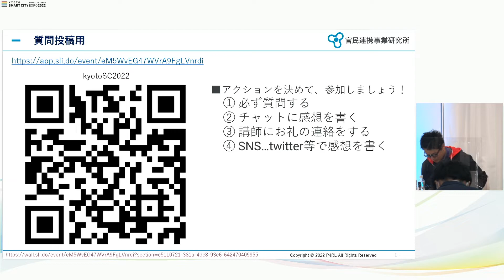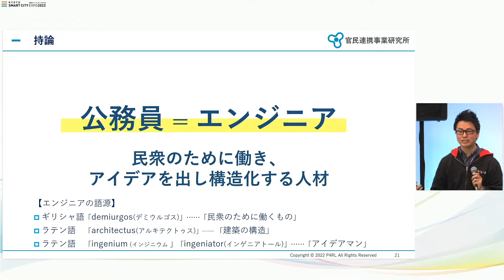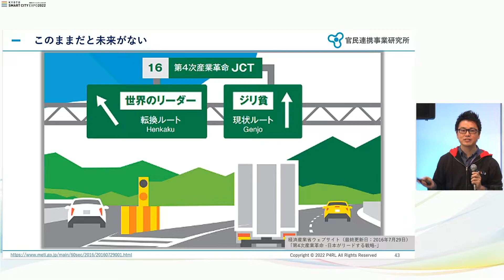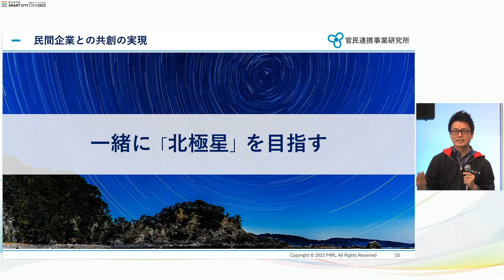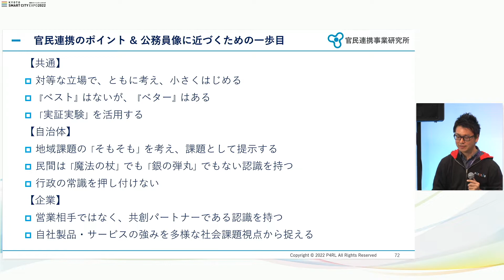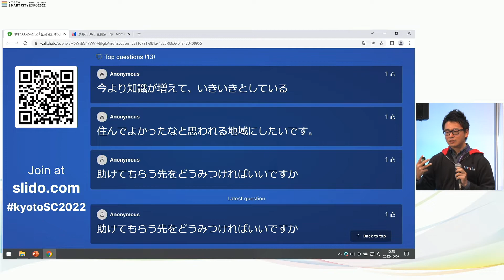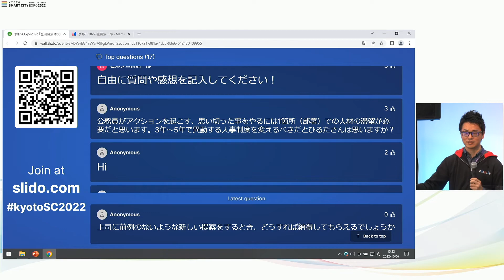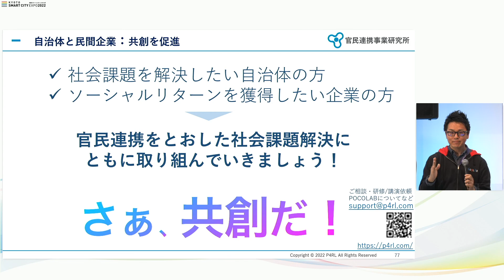デジタル人材育成に向けて ～今求められる公務員とは～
京都スマートシティエキスポ2022　全国自治体交流シンポジウム
【自治体職員向け企画】デジタル人材育成に向けて ～今求められる公務員とは～

デジタル・トランスフォーメーション（DX）が求められている現在。自治体職員においても、能力だけではなく公共に対する意識においてトランスフォーメーション……変革が求められています。これまでの既存施策の延長線上だけではなく、複雑化する社会課題解決のために何が必要なのか。どのような人材が自治体にとって必要となってくるのか。自治体が今後目指すべき方向性とは。これらを事例等を交えながら、「官民連携」といった手法を通したヒントを共有します。

【出演者】
晝田 浩一郎 氏（株式会社官民連携事業研究所 取締役CCO / 官民連携アクセラレータ®）

京都スマートシティエキスポ（セミナーや講演等アーカイブ配信中！）